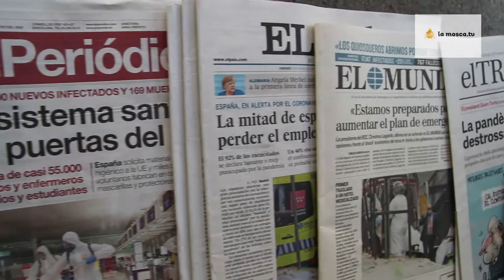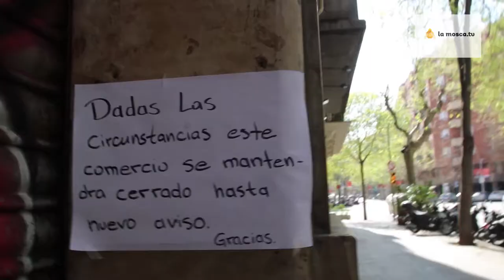dia 6. Multas visibles a los invisibles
Resistimos pero no callaremos...voz para los invisibles, luz en la oscuridad...ahora solidaridad máxima con los que nada tienen...certificados para todxs...menos uniformes y más apoyo mutuo...la verdad como arma...apaga la telebasura...mirad el cielo y decid lo que véis...seguimos en pie de calle